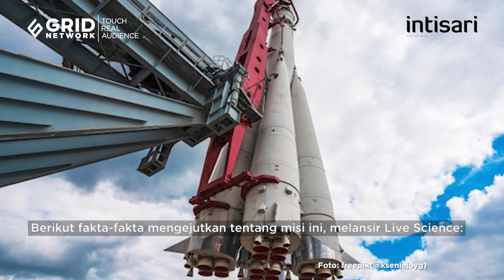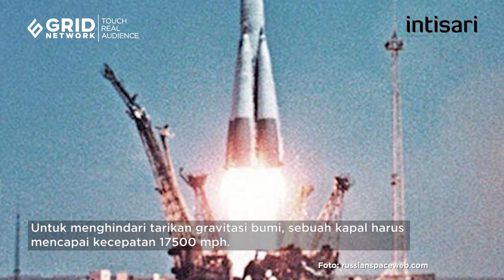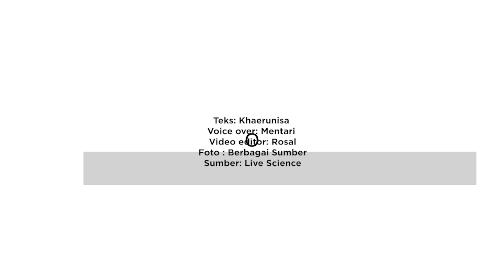6 Fakta Mengejutkan Misi Luar Angkasa Berawak Pertama yang Membawa Yuri Gagarin | Intisari Online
Misi Vostok I merupakan misi luar angkasa berawak manusia pertama dalam sejarah. Misi inilah yang membawa Yuri Gagarin menjadi orang pertama yang berhasil meluncur ke ruang angkasa. Diluncurkan dari Baikonur Cosmodrome pada 12 April 1961 pukul 9:07 waktu setempat, ini fakta-fakta mengejutkan  misi luar angkasa berawak pertama Vostok I

6 Fakta Mengejutkan Misi Luar Angkasa Berawak Pertama yang Membawa Yuri Gagarin